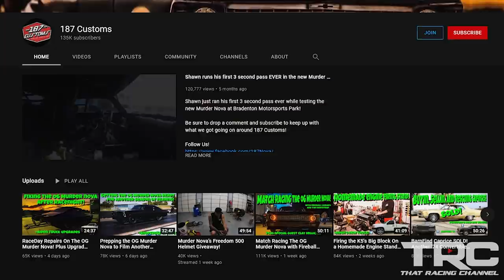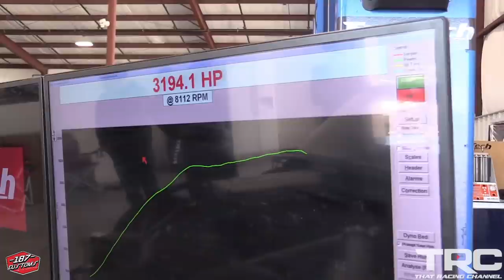3600HP Murder Nova "No Prep Kings Build" - 482ci with 98MM Turbos on 70PSI (STREET OUTLAW Garage)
On this episode we head over to Shawn's (aka Murder Nova) garage to get the latest on his new 3600+HP NPK Murder Nova build. We tour his garage of seriously badass toys and he takes us for a ride in the 1000+HP blower/Nitrous "Man Van".